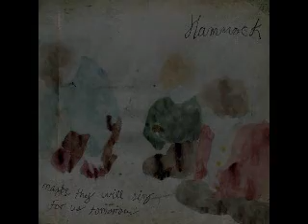Hammock - Razorback Drug Town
Title: Razorback Drug Town
Album: Maybe They Will Sing For Us Tomorrow
Year: 2008
Band: Hammock
Genre: Post-Rock / Ambient
From: Tennessee, USA